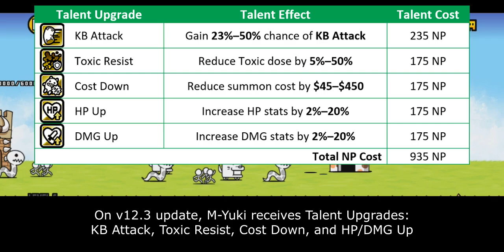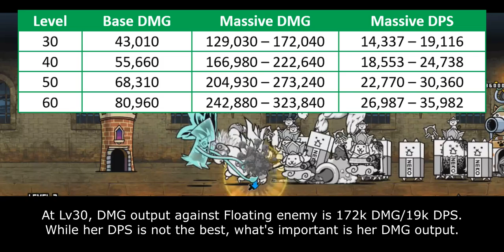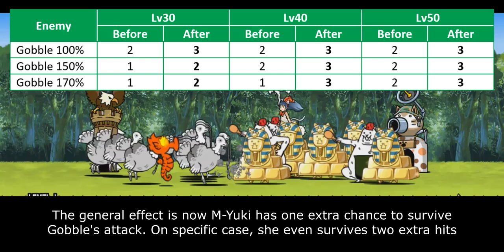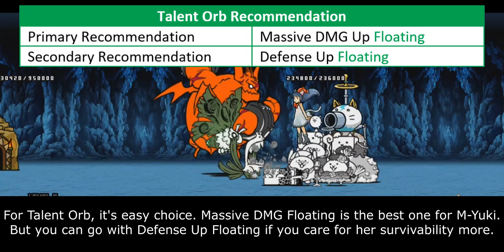Enter Mystery Catgirl Yuki (True Form & Talent Upgrade Information) [The Battle Cats]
nekomimi

Table of Content:
00:00 - Unit Intro
00:52 - Basic Performance
02:27 - KB Attack Talent
03:55 - Other Talent Upgrades
05:09 - Closing Statement
06:18 - Cat Library Entry

There are 4 main parameters that affect Talent Priority Score:
1. Improvement. How much benefit you gain from purchasing this talent. The benefit is seen in collective scope rather than in individual scope.
2. Authenticity. Talent's influence within meta gameplay.
3. Relevance. How often this Talent is used within unit's niche.
4. NP Cost. Is it Talent worth for their NP Cost.

5 - Highest Priority. This Talent what molds current meta gameplay and often become core on many strategy build. Must-buy Talent.
4 - High Priority. This Talent significantly improves unit's performance, but not as demanding as Talent in above score.
3 - Medium Priority. This Talent generally benefits to the unit. But the ability itself is either optional or only needed on later part of the game.
2 - Low Priority. This Talent doesn't stand out much mostly because it is rather situational or has better replacement over them.
1 - Lowest Priority. This Talent is only useful on very specific situation or gives too little benefit that doesn't justify their cost.
0 - DO NOT UNLOCK. This Talent either gives zero improvement or straight up nerf units.
? - Subjective Talent. It can be good and bad depends on players' personal preferences.